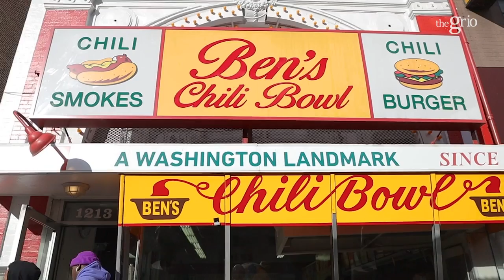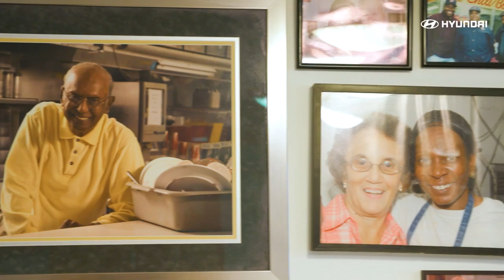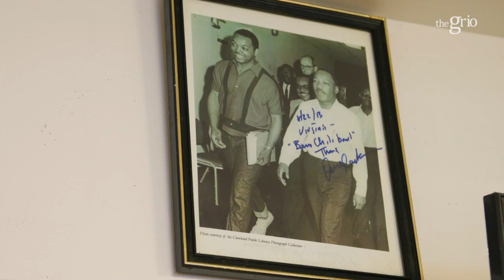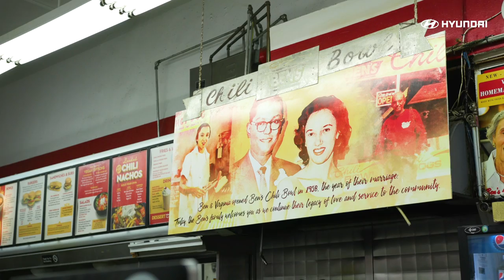Ben's Chili Bowl is a Delicious Historical D.C. Landmark | A Taste of Chocolate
In this episode, Shernay Williams stops by the historic and beloved Ben's Chili Bowl, home to the most delicious half-smoke sausages and chili. It's also known as a stop of for some of the most beloved of historical figures.

A Taste of Chocolate is a series that highlights the abundance of Black-owned food and beverage businesses in the DC Metro area, also known as Chocolate City, and takes viewers on a behind the scenes look at “how the sausage is made.”